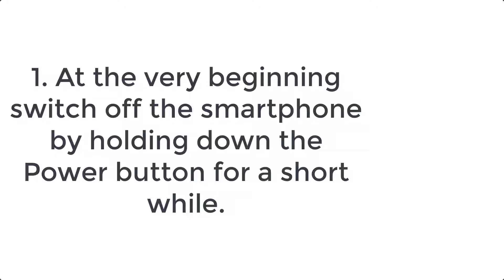Hard Reset OnePlus Nord N10 5G | Factory Reset Remove Pattern/Lock/Password (How to Guide)